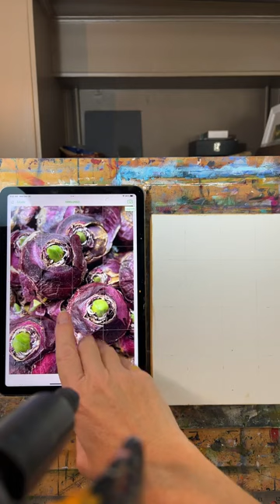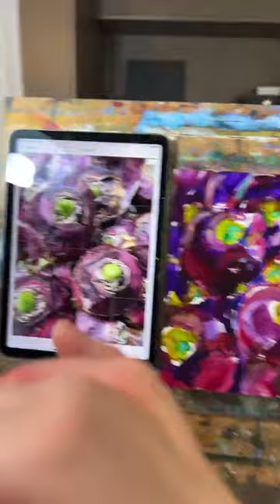Amaryllis bulbs oil painting demo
Inspired by my recent trip to Terrain, in Glen Mills, PA, I painted these gorgeous amaryllis bulbs…those violets and purples are just oh so gorgeous! This painting did end up with an abstract quality about it that I am always aiming for, that is sometimes illusive…

And if you've never heard of Terrain, it's a garden store and restaurant by the same company as Anthropologie...it's an inspiring place to visit!